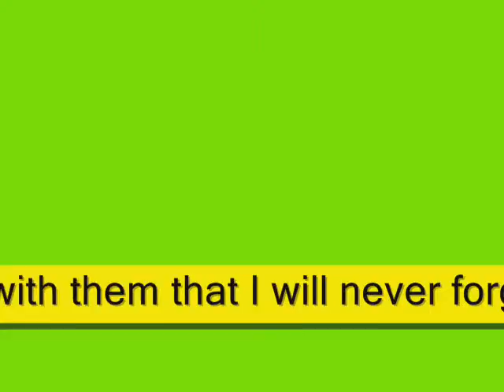1-St. Peter Canisius (Memories)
Canisius Purebloods. Memories with them :3
One picture of that is the best memory that Canisius Boys made for me :")